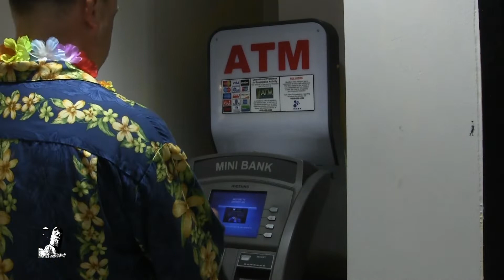No Better Place to Be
A Galactic Tiki Production
Video director/editor: Damon Ramsey
Producer/writer: Kelly Howerton
Actor: Jeremy Lyles
Audio recorded at Analog Rock Machine Studio

A tale of a tourist who stayed too long...

I had a one way ticket so I flew away
to paradise where the palm trees sway
I told the folks back home
I think I'm gonna stay
cause there's no better place to be
than down in Waikiki

But it wasn't that long before the money was spent
I couldn't actually afford my rent
so I'm sleeping outside underneath the sky
down by the Ala Wai
there's no better place to be

Oh the living is easy so I don't complain
I only worry if it starts to rain
I say now if you're down and out
I'm telling you there's no place I'd rather be

I watch the tourists as they pass me by
they spend their money and they hide their eyes
and I'm just waiting till the day
they finally send me away, back to where I came
cause there's no space for me
down here in Waikiki

Major Mahalos to all of our friends who came out to be a part of the video.